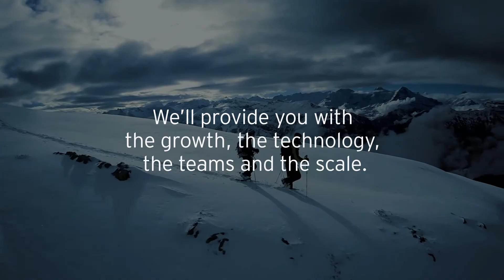The exceptional EY experience. It’s yours to build​.